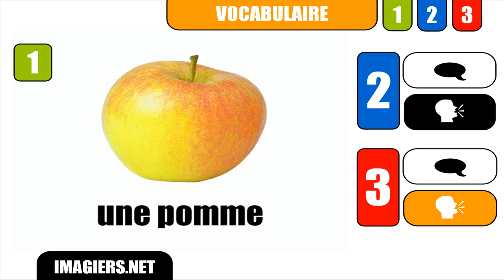[Français] [Vocabulaire] # une pomme